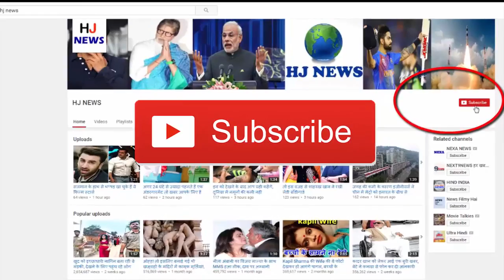शादी से पहले ही प्रेग्नेंट हो गई थीं महिमा चौधरी, अब दिखने लगीं ऐसी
In the 1997 superhit film 'Pardes', Gyma's legend, Mahima Chaudhary will now be seen stunting on a small screen. According to the news of a news website, glory is preparing to be seen as a contestant in the 8th season of 'Khatak Ke Khiladi'. The website has written in its news, "The talk of Mahima Chaudhary is being made from the makers and if everything happens according to the plan, then they will be in the spotlight after a long time.

Mahima Chaudhary married architect Bobby Mukherjee in 2006. However, now she is living apart from her husband.
- A few days after Bobby's marriage, Mahima had announced his pregnancy. After this the news was in the media that Mahima had already been pregnant before marriage, due to which she had to get married in the funeral.
- However, Mahima himself has never accepted this fact. Tell that glory and Bobby have a 10-year-old daughter, whose name is Aryaana.